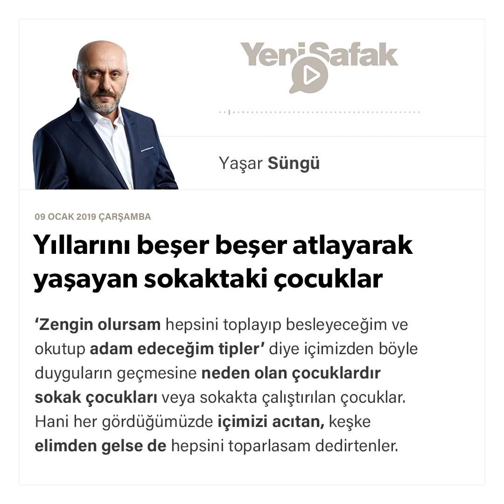Yaşar Süngü - Yıllarını beşer beşer atlayarak yaşayan sokaktaki çocuklar - 09.01.2019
‘Zengin olursam hepsini toplayıp besleyeceğim ve okutup adam edeceğim tipler’ diye içimizden böyle duyguların geçmesine neden olan çocuklardır sokak çocukları veya sokakta çalıştırılan çocuklar.